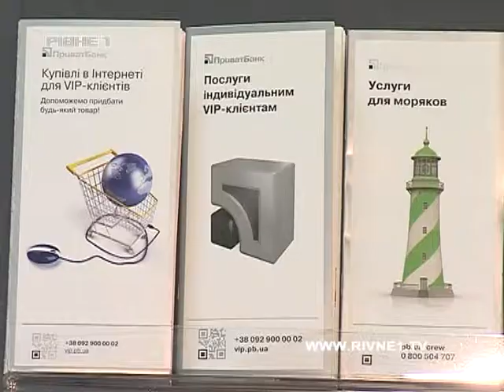На Рівненщині ПриватБанк покращує обслуговування VIP-клієнтів